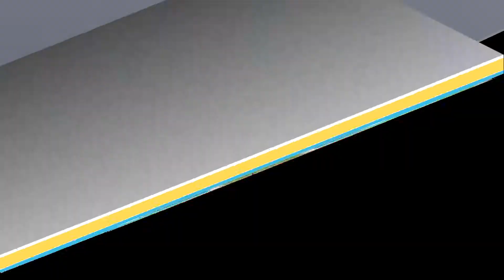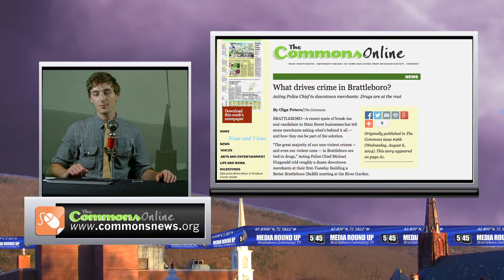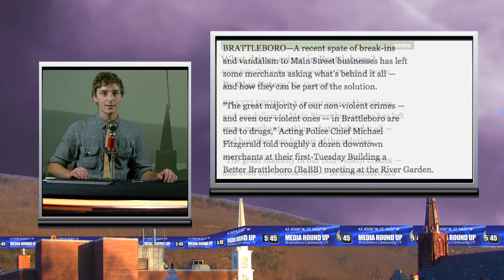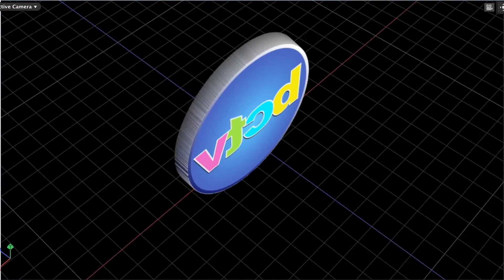5:45 Live: 8/14/14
See 5:45 Live's special on the Brooks House re-opening, get all the details on Guilford's bridge woes, get footage from the Boston Bruin's trip to Brattleboro, and much more.